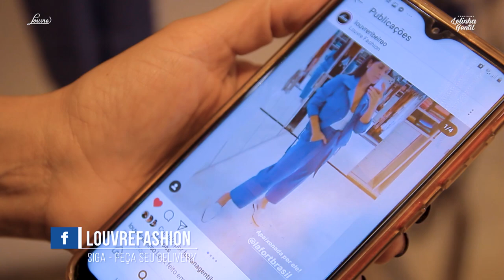DELIVERY ESPECIALIZADO DE MODA! 😍 | Lelinha Gentil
Saiba tudo e mais um pouco sobre o delivery de moda da Louvre!! 😍